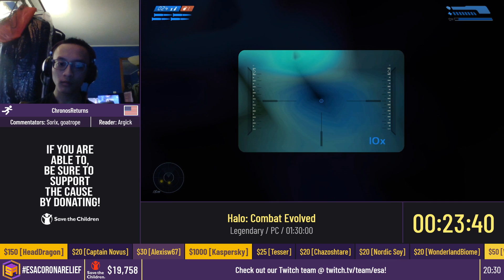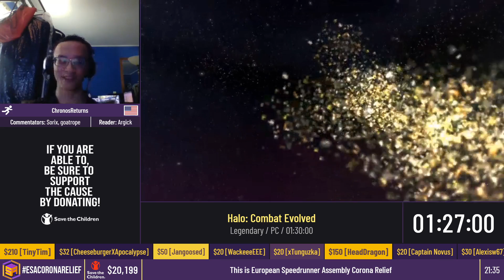Halo: Combat Evolved [Legendary] by ChronosReturns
This run was recorded live at ESA Corona Relief, which took place from 28th to 31st May, 2020. The event is over, but you can still donate to Save the Children